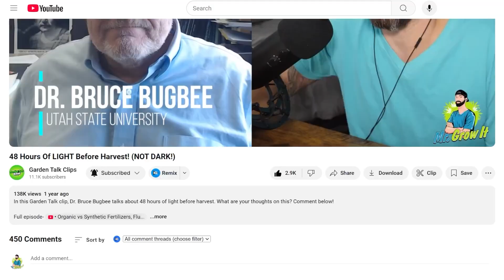Running Lights 24/7 – Is It Helping or Hurting Your Plants?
In this Garden Talk clip, Matt Powers talks about the impacts of running the lights 24/7. What are your thoughts on this?